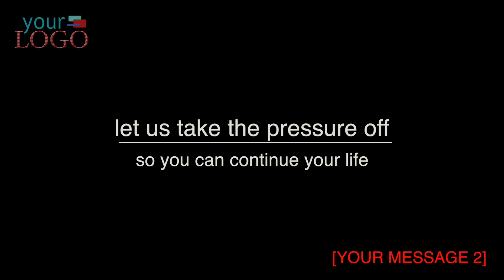Free Solicitor Video Demo